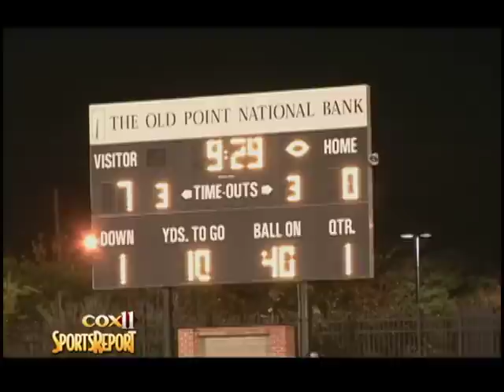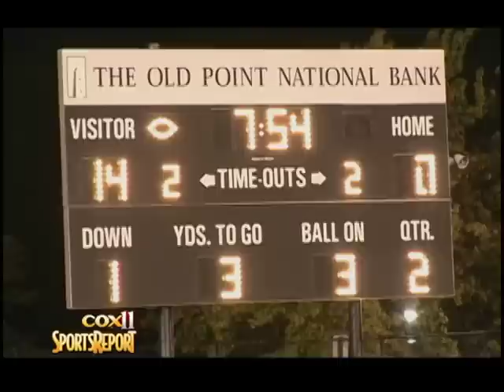Hampton @ Kecoughtan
Hampton shuts out Kecoughtan.